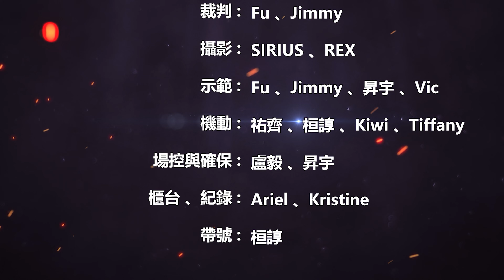【GYMEFIT GAMES 2023】公開組 STAGE II（三）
🔥《挑戰極限！台灣頂尖極限體能王齊聚一堂》 🔥 ,快來見證台灣最優秀的極限運動選手們，在一場前所未有的挑戰中展現他們的身體極限！這不僅是一場比賽，更是一場對自我的全新突破！面對集合速度、敏捷、膽識、肌力的艱難挑戰，這些勇士將如何克服自我，挑戰極限？他們將運用何種策略和技巧來應對這場身體和心理的考驗？讓我們看看公開組選手的表現！

Stage 2 關卡順序：
一. 燈泡吊橋
二. 繩索橫移
三. 無孔不入＋環環相扣
四. 鯉躍龍門
五. 甜筒＋搖擺危橋
六. 死神鐮刀
七. 無敵風火輪
八. 鹹魚翻身

出場順序：
0:00 - 0:24 開場
0:25 - 02:40 陳思予
02:41 - 07:26 蕭宇辰
07:27 - 09:18 周楷翔
09:19 - 12:22 黃耀民
12:23 - 15:04 黃建彰
15:05 - 18:04 鄭智豪
18:05 - 21:14  張益銘
21:15 - 23:23 陳暉達
23:24 - 23:28成績
23:29 - 23:50 結尾

場地： Gymefit Ninja
特別感謝:   @chiougrr
贊助單位: 愛之味官方粉絲團、    Pezcrown 百滋國際   、     soulelectronics       、     @adidas           、      @kpg2326        、雀巢茶品、Okina、Frescafina 嘉紛娜、原岩攀岩館-萬華店 T-UP Climbing Wanhua